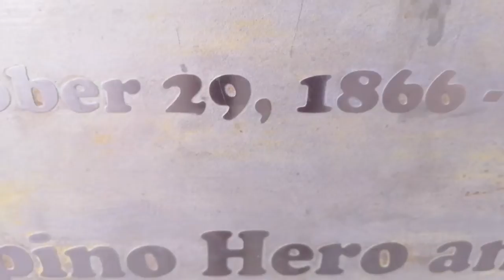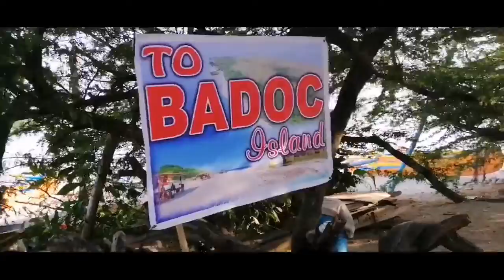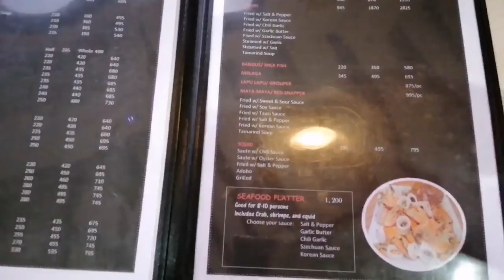Welcome to BADOC Ilocos Norte (TRAVEL VLOG)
Mga kakulitan TARA at lakBAYin natin ang BADOC ILOCOS NORTE!

Badoc, officially the Municipality of Badoc, is a 3rd class municipality in the province of Ilocos Norte, Philippines. According to the 2015 census, it has a population of 31,616 people. It is the birthplace of Filipino painter, Juan Luna.

In the town of Badoc in Ilocos Norte, a town of rich history and faith, is known for one of the major pilgrim sites in Ilocandia, the Parish of St. John the Baptist, also known as the Shrine of La Virgen Milagrosa of Badoc, the Cause of Ilocanos' Joy and the Queen of Ilocos Norte. The Virgin of Badoc lives up to the title of "La Virgen Milagrosa" because of the numerous miracles that were reported through her intercession that helped shaped the town to its present state.

The Visage of The Queen

The image of La Virgen Milagrosa of Badoc is that of a beautiful image of the Blessed Virgin Mary holding the Child Jesus in her arms in a manner of presenting the Holy Child to Mankind.

The Virgin is a detallado image where the red and blue dress for the Virgin and a red robe for the Child Jesus are carved beautifully. Both images wear wigs and has a set of jewels: Both Crowns for the Mother and Child and a Rostrillo for the Blessed Virgin Mary.

The Miracles

A number of miracles are attributed to the virgin of Badoc. In 1776, Moro pirates raided Badoc and burned the town including the church. It is said that the privateers tried to behead the image of the Virgin but were unsuccessful. This left a scar over the image’s left eye. They fired up their anger and they toppled the wooden statue into the fire but the flame was extinguished. Taken aback by what they witnesses, the pirates scampered away in fear.

Muslims marauders came back in 1836 again raiding the town and burning and looting ensued including the church. Having been forewarned of the impending attack the people fled but when they came back they saw their church in ruins. Nut to their surprise they found the image of the Virgin unscathed.

It is also told by Fr. Pedro Vivar, OSA in his account on the Ilocos Revolt (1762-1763) that in 1656 and 1660 a terrible epidemic struck the province. The image of Our Lady was brough to Vigan and the people prayed to hey. The

Baro a Badoc Mapadur-as